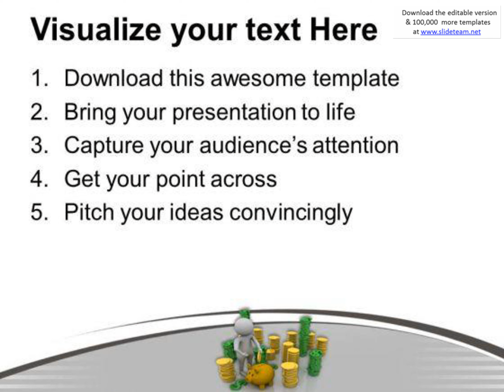to earn more save more powerpoint templates ppt backgrounds for slides 0513 presentation infographic